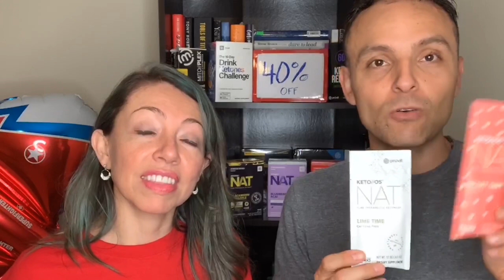Ketosis / Cetosis en 59 mins - Angelica Empowers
Video in English and Spanish.

How you can get into ketosis in 59 minutes or less.

Como puedes entrar en cetosis en 59 minutos o menos.